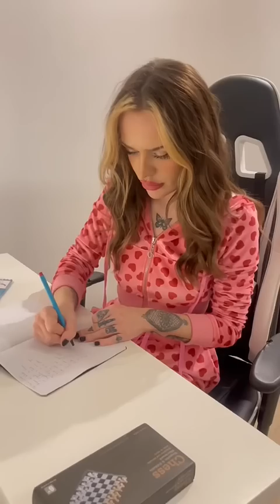NORMALNY VS PSYCHOPATA